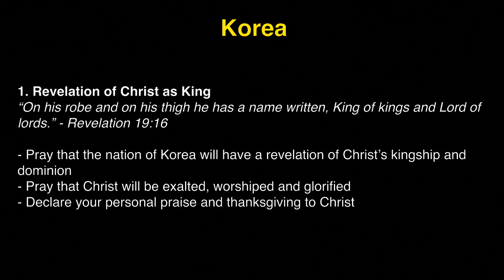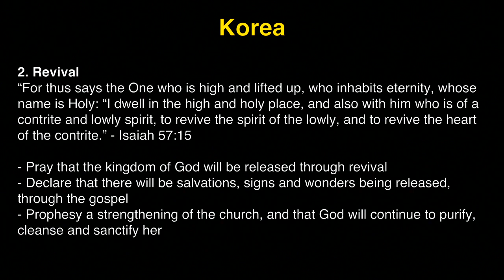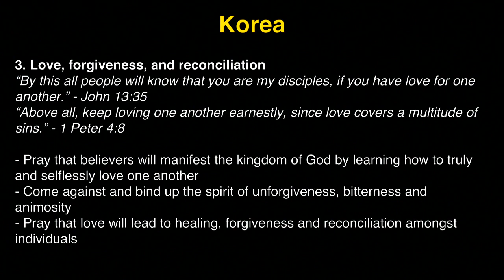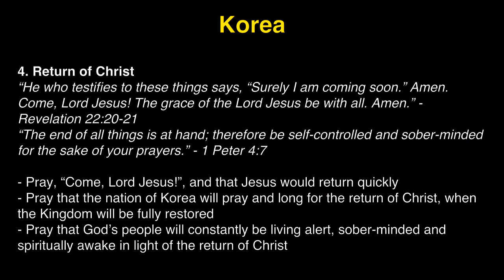K1 Prayer (R, 1/11/2018) by Susy Park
Team: Susy Park (praise leader, keys), Hannah Chong (prayer leader), John Matthew Ko (vocal).

- Videostream Production Team: Grace Lee & Tammi Wenzig.